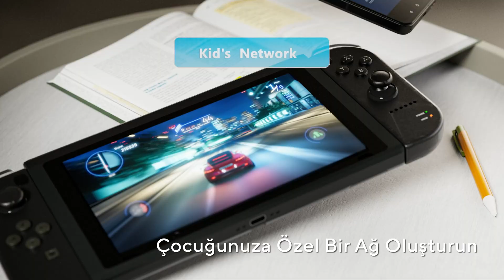ASUS ZenWiFi BQ16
ASUS ZenWiFi BQ16, tüm eviniz için WiFi performansını zirveye çıkarıyor. Son teknoloji WiFi 7 özellikleriyle donatılan bu ürün, benzersiz 16 akışlı bağlantı, 25 Gbps'ye kadar olağanüstü dört bant hızı ve optimize edilmiş AiMesh özelliği sunuyor.